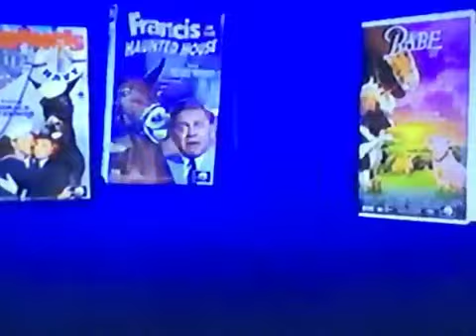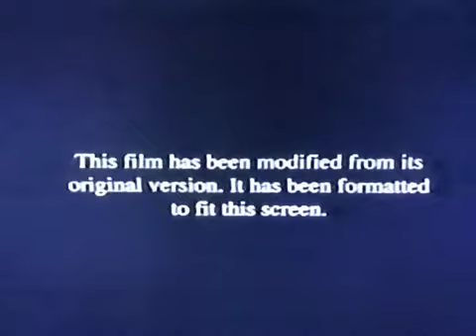Opening To Babe 1996 Vhs Version 1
Taken From My 1st Copy